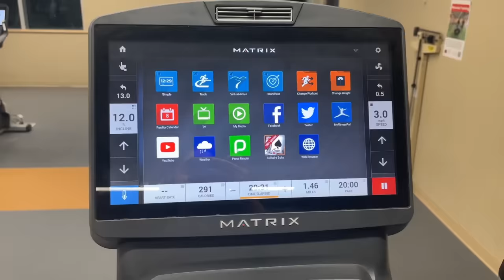2nd /Winter Semester Shuru🇨🇦❄️-Lab mein bnaya vlog👩‍🔬-itni thnd🥶Pakistani Student in Canada♥️